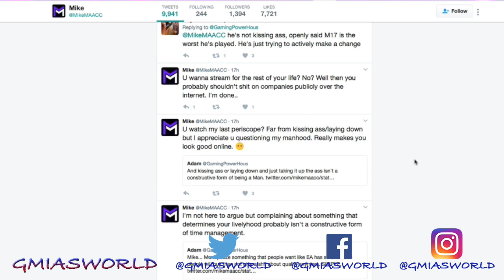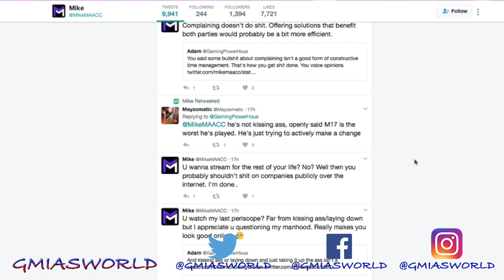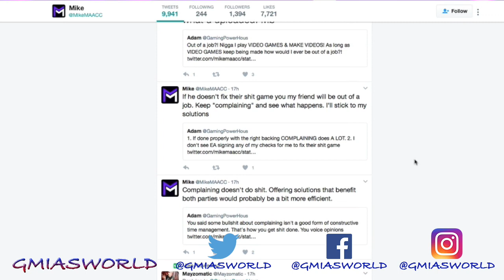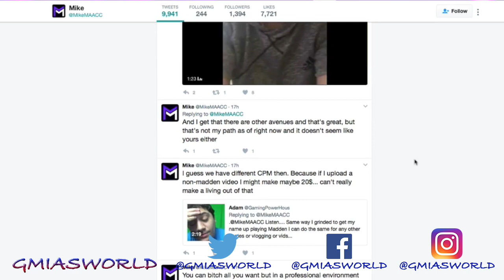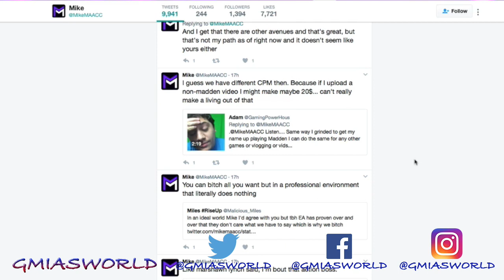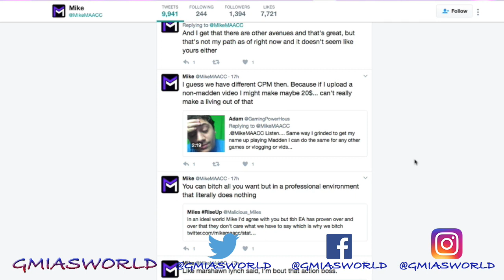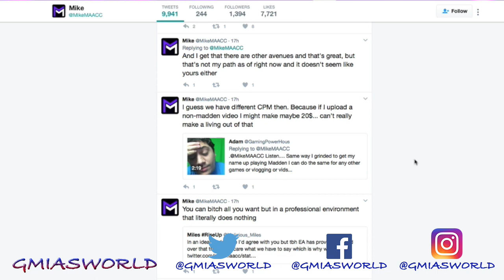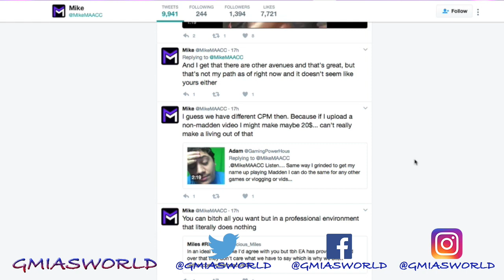MADDEN 17 YOUTUBERS MIKEMAACC & GAMINGPOWERHOUSE TWITTER FEUD ABOUT MAKING MADDEN GREAT AGAIN!